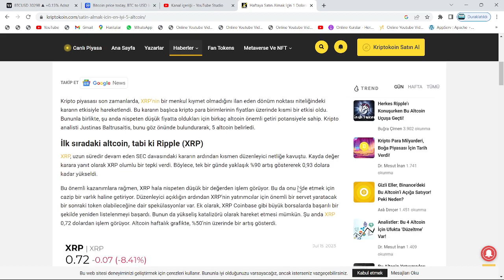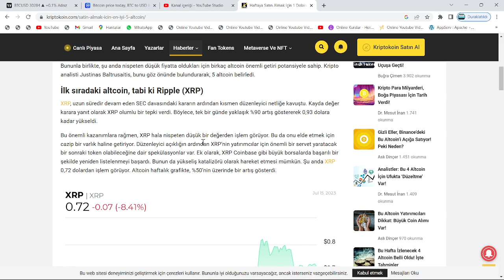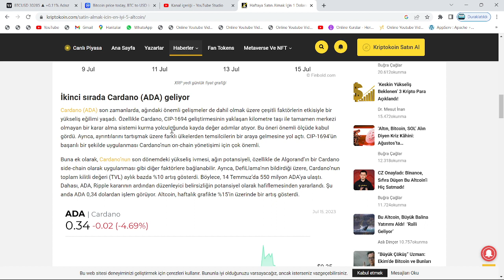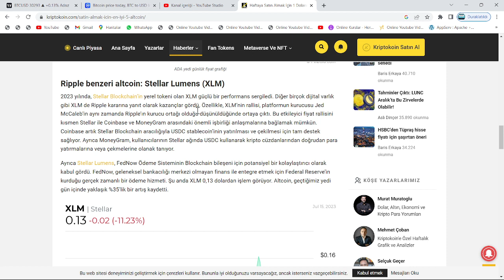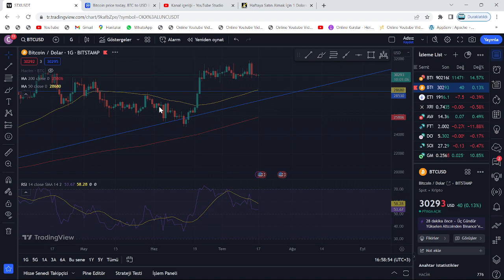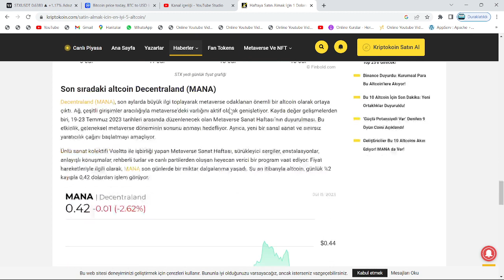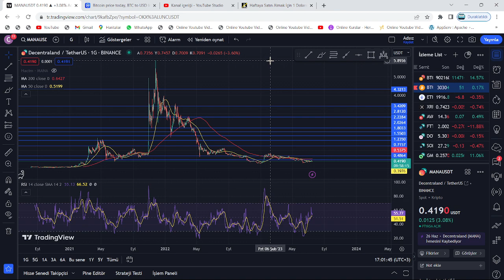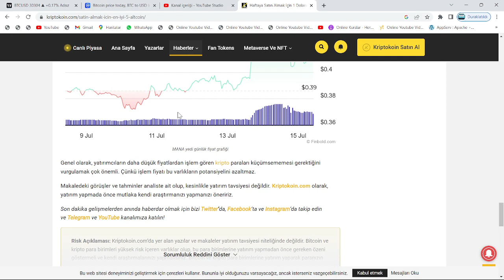1 AY'DA, %600 7X!🚀1 DOLAR'IN ALTINDA, ALINABİLECEK EN İYİ 5 ALTCOİN: XRP VE ADA DA LİSTEDE!🔥DİKKAT!🚀